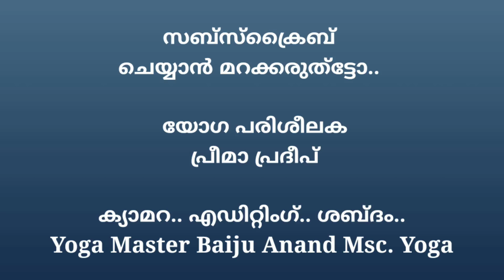Chandra Namaskaram /Front Complete /Yoga Science